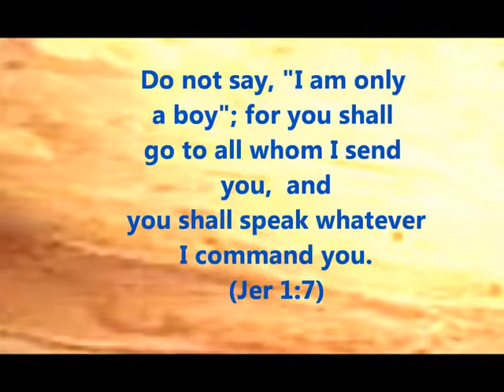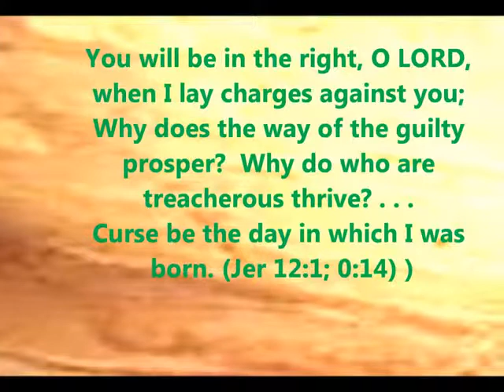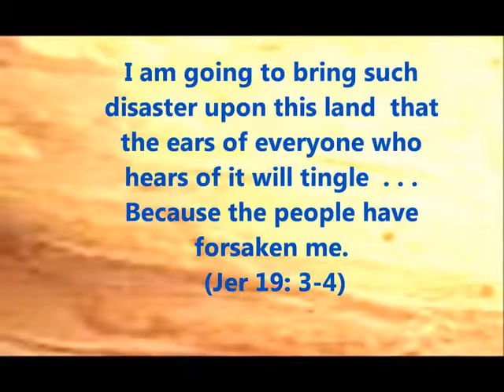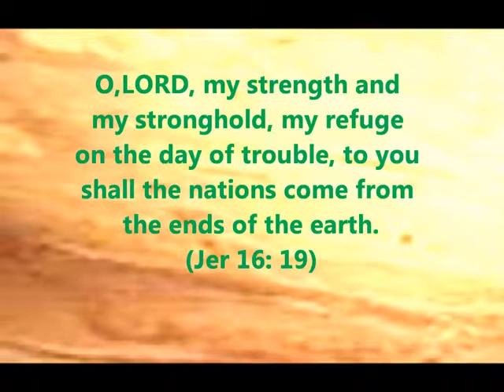jeremiah -dwst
The call and commission of Prophet Jeremiah (Jer 1:4-10)